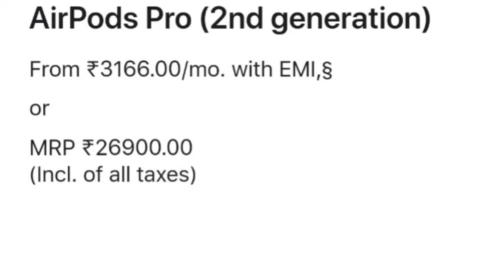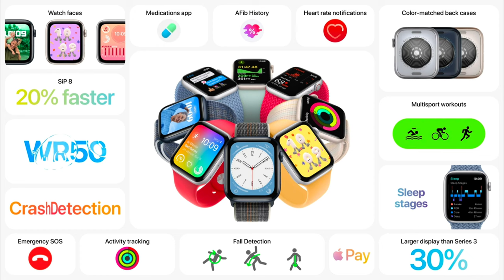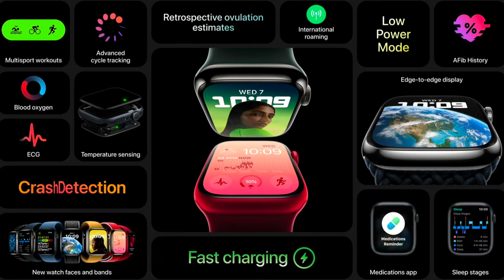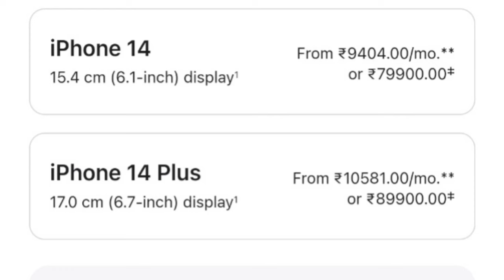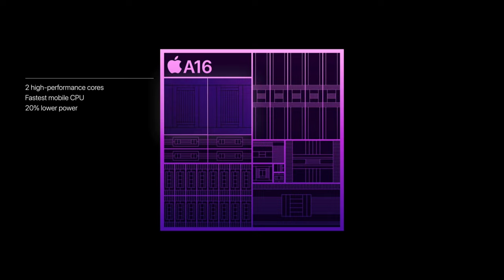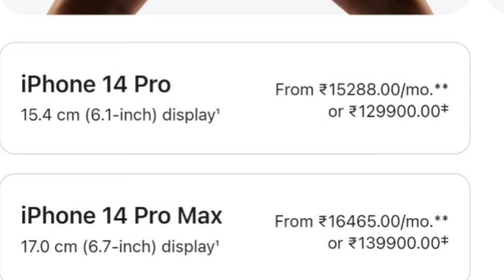APPLE FAR OUT EVENT 2022|NEW IPHONE 14 LINEUP|AIRPODS & MANY MORE|TECHNO ANAI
LINKS: AIRPODS PRO 2ND GEN APPLE WATCH SE APPLE WATCH SERIES 8 APPLE WATCH ULTRA I PHONE 14 & 14 PLUS I PHONE 14 PRO & 14 PRO MAX iphone14series airpodspro appleevent2022 applefaroutevent applewatch technoanai 00:00intro 00:44 airpods pro 01:40 apple watch se 02:45 apple watch series8 03:58 apple watch ultra 06:01 iphone 14 & 14 plus 08:25 iphone 14 pro & 14 pro max 11:46 outro

Note:All content used is copyright to Techno Anai, Use or commerical display or editing of content without proper authorization is not allowed